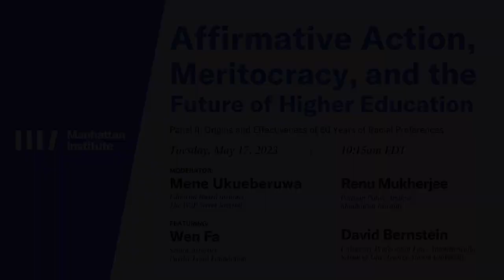Affirmative Action, Meritocracy, and the Future of Higher Education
In November 2022, the Supreme Court heard oral arguments from the latest challenge to the constitutionality of affirmative action policies at colleges and universities. Nearly 50 years after the first challenge by a medical school student in California, colleges, students, and the courts nationwide are still struggling with questions surrounding both affirmative action’s legality and its actual impact on upward mobility.

The cases before the Court, Students for Fair Admissions (SFFA) v. Harvard and SFFA v. University of North Carolina, raise many questions about the legacy of affirmative action, the administrative intent of affirmative action policies at Harvard and other institutions, and the potential impact of race-neutrality on student evaluations and admissions. What do impacted communities, such as Asian Americans, think about the affirmative action issue? What is the current state of race relations in higher education and how has affirmative action fostered or hindered civility between students of different backgrounds?

This conference is on the history of affirmative action and its uncertain future. We will discuss whether affirmative action has led to more or less racial tension on college campuses; assess the current state of higher education admissions practices; and attempt to read the tea leaves on the forthcoming Supreme Court rulings and what they mean for colleges and universities. Hosted by MI Senior Fellow Jason L. Riley, this morning conference will feature a wide range of voices from academia, law, and the policymaking community.

00:00 - Welcome and Introductory Remarks by Jason Riley

05:00 - Panel I: Affirmative Action’s Impact and What to Expect from the Supreme Court
Richard Banks, Jackson Eli Reynolds Professor of Law, Stanford Law School
Anthony Bradley, Director, Center for the Study of Human Flourishing, The King’s College
Moderator: James R. Copland, Senior Fellow, Manhattan Institute

01:09:55 - Panel II: Origins and Effectiveness of 50 Years of Racial Preferences
David Bernstein, University Professor of Law, Antonin Scalia School of Law: George Mason University
Renu Mukherjee, Paulson Policy Analyst, Manhattan Institute
Wen Fa, Senior Attorney, Pacific Legal Foundation
Moderator: Mene Ukueberuwa, Editorial Board member, The Wall Street Journal

02:10:10 - Closing Interview with Linda Chavez, Chairman, Center for Equal Opportunity